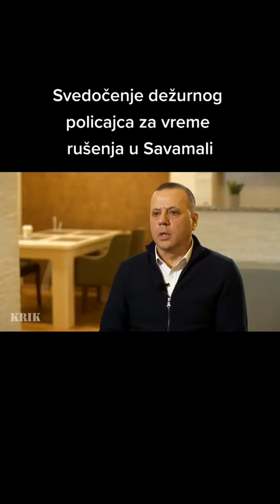Rušenje u Savamali i pretnje vrha države